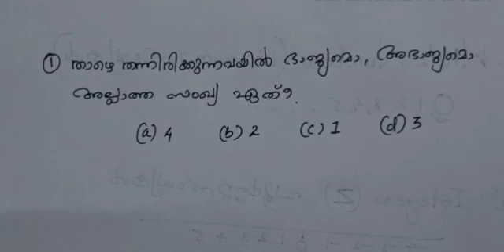അടിസ്ഥാന ഗണിതം....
പലർക്കും കണക്ക് ഒരു ബാലികേറാ മലയാണ്... ഈ വീഡിയോ സംഖ്യകളുടെ  അടിസ്ഥാനം മുതൽ തുടങ്ങുകയാണ്. ഗണിതത്തിന് 100% മാർക്ക് കരസ്ഥമാക്കുവാൻ നിങ്ങളെ തീർച്ചയായും ഈ വീഡിയോ സഹായിക്കും...